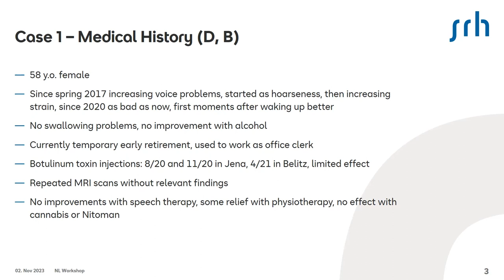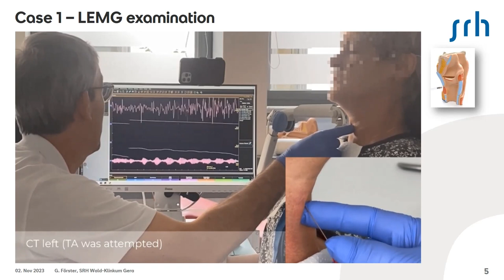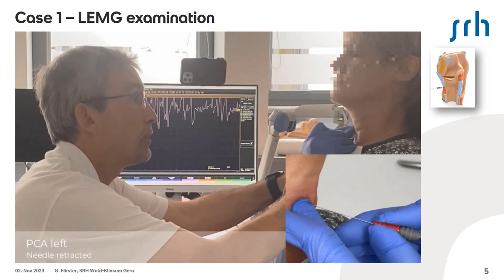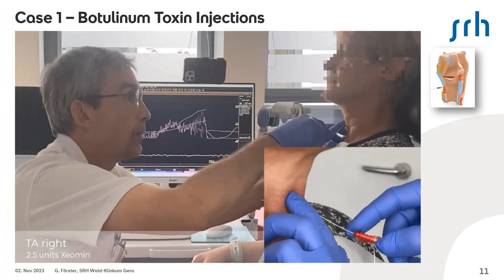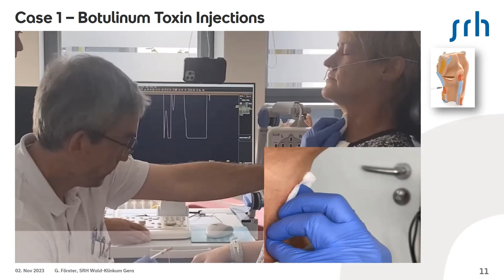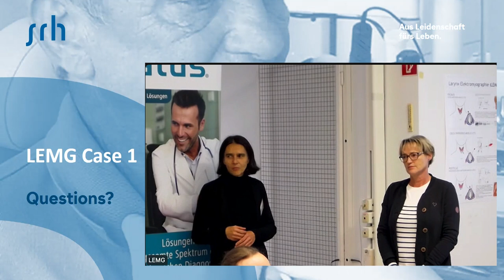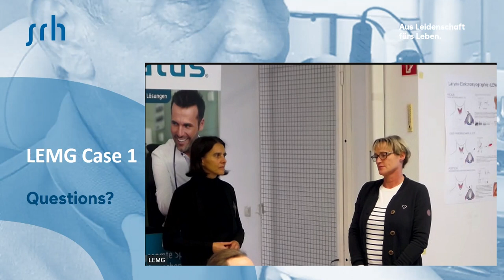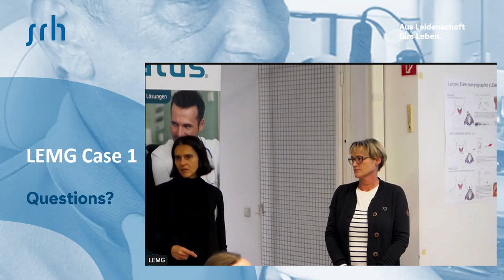Laryngeal EMG instructional course: Case 1: LEMG2023 07 Case 1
Laryngeal EMG instructional course: Case 1
Optional hands-on practice on each other.
Case discussion
Doreen Fialho, Berit Schneider-Stickler, Claus Pototschnig, Yakubu Karagama, Gerhard Förster, Gerd Fabian Volk, Kathleen Klinge
Moderator: Gerd Fabian Volk